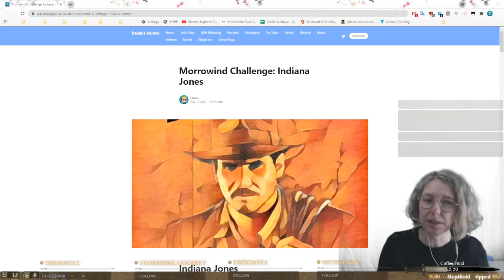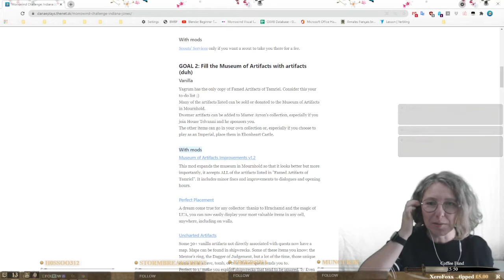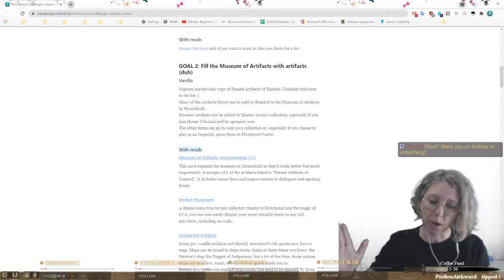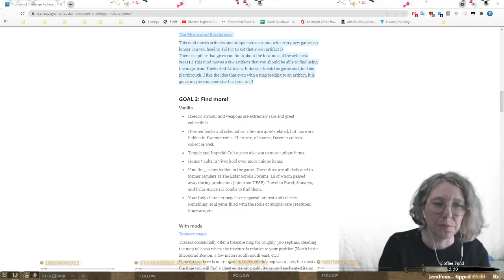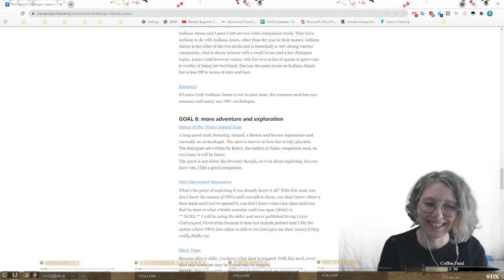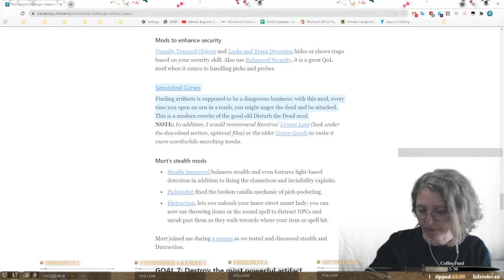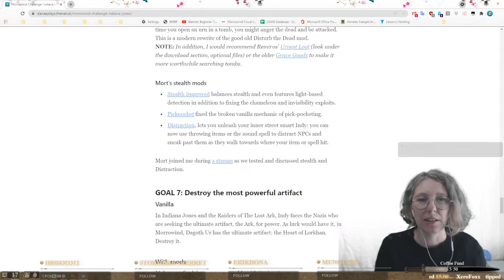Morrowind: Indy Challenge 01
A new role-play challenge based on this article I wrote.

Simply put, we are an archaeologist, exploring ruins to find unique objects. We have a keen interest in the Dwemer and the Daedra (though not religiously).
We are an expert Artificer but cannot cast any spells (powers and scrolls are fine).